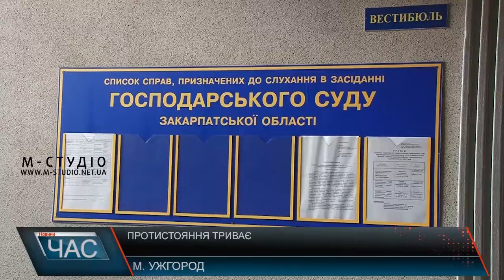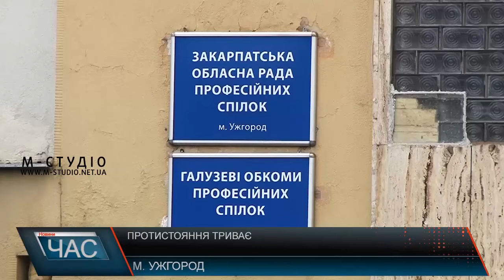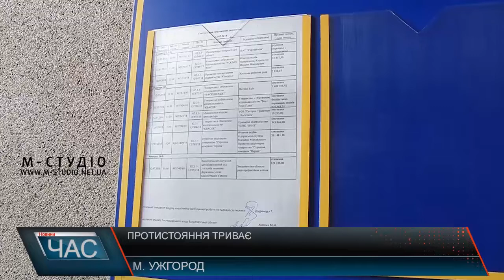Протистояння триває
Свої майнові права Закарпатська профспілка продовжує відстоювати у судових інстанціях. Її опонент – Закарпатський окружний адміністративний суд подав черговий позов щодо будівлі на площі Народній в Ужгороді. На думку керівництва профспілок, це  – не що інше, як фінансовий тиск на організацію. Однак перше судове засідання не відбулося, так як суддя у справі взяла самовідвід.